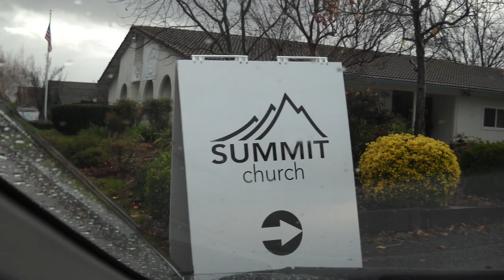A Brief History Of Summit Church Fairfield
MUSIC CREDITS